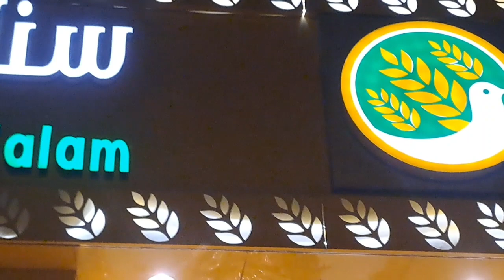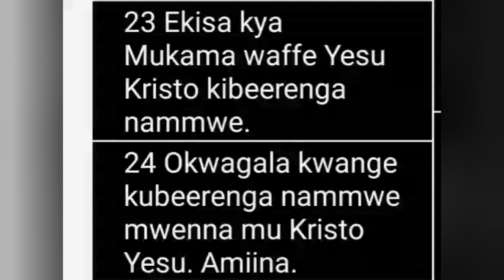see how l spent my edi Mubarak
see how l spent my edi Mubarak , wish u all the  best my Moslem friend ❤️  enjoy